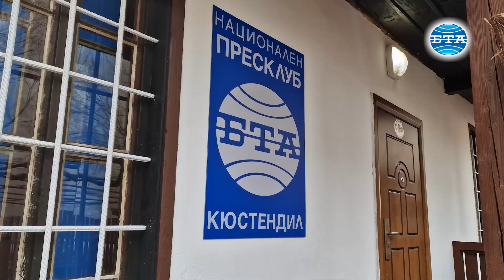Транспортна свързаност и политика за сближаване бяха сред темите на конференция на БТА в Кюстендил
Проект "Европа на Балканите: Общо бъдеще" се изпълнява от Българската телеграфна агенция (БТА) с подкрепата на Европейската комисия